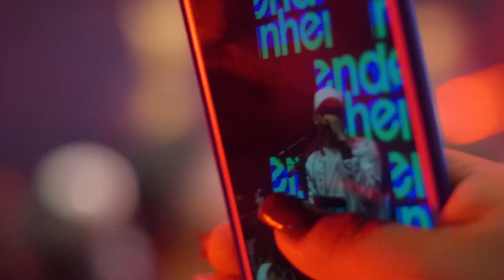Pé Na Areia _ 2 Paixões _ Eu Me Apaixonei _ Fã De Cart. _ Tchau e Bença _Interfone [Uendel Pinheiro]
Música: Pé Na Areia _ 2 Paixões _ Eu Me Apaixonei _ Fã De Cart. _ Tchau e Bença _Interfone [Uendel Pinheiro]

Gravado no Projeto "Uendel Pinheiro Bem À Vontade" no AllNight Pub.
Manaus - AM
Operação e Captação de Aúdio: Emerson Trindade e Ricardo Peixoto
Vídeo: Diego Reis (EmComunicação)
Mix e Master: Rodrigo Gavião (estúdio Meier)
Luz: Betinho Silva

Fan Page: Uendel Pinheiro Oficial

Contato Para Shows: NPS ENTRETENIMENTO
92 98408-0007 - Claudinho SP